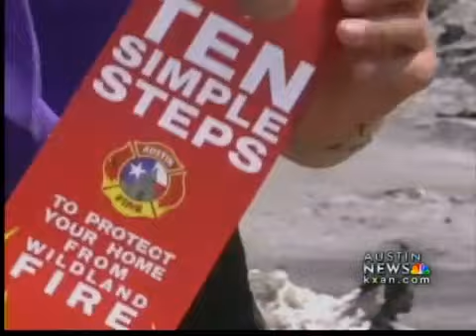KXAN-Wildfire Preparedness Initiative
Austin firefighters are taking to the streets of Scenic Brook to prepare homeowners for wildfires.